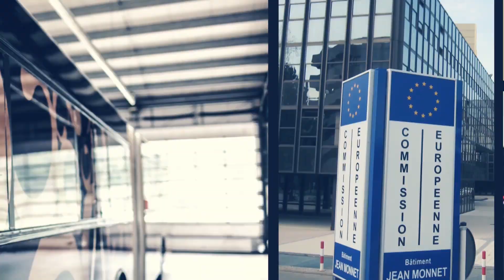Interview Tom Keipes de DONE.LU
Tom Keipes, jeune entrepreneur à l’initiative de la startup « DONE ». Done est une Webagency qui procède à la création de sites web. Tom Keipes nous fait l’honneur de présenter sa startup et les activités qui s’y tiennent.